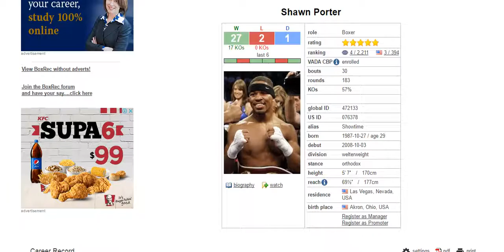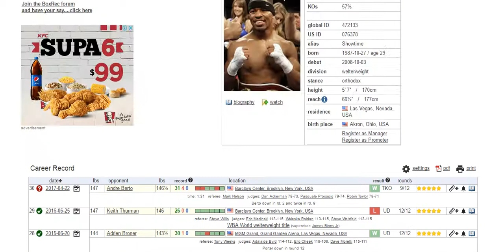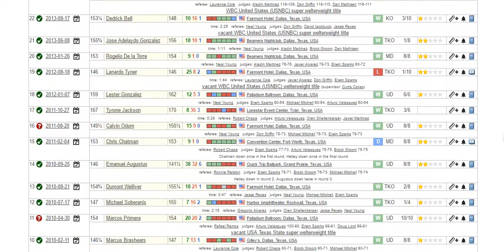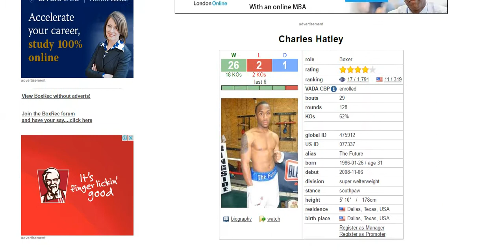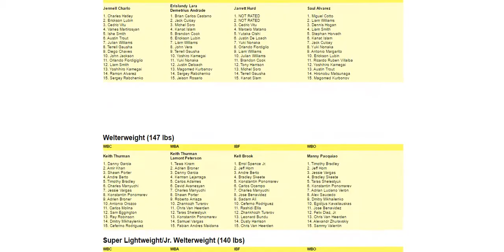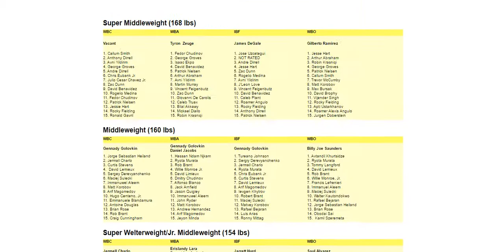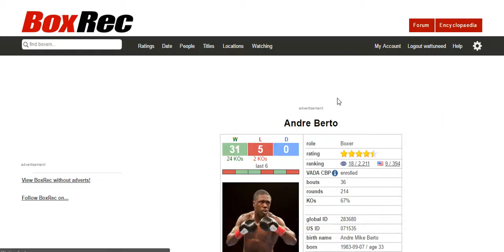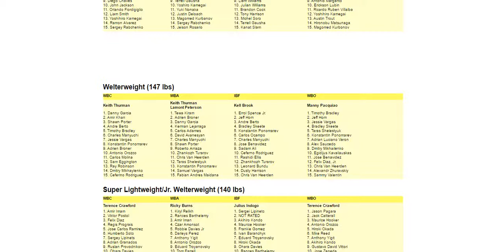Weekend results and how the Welterweight and Super Welterweight Divisions shape up